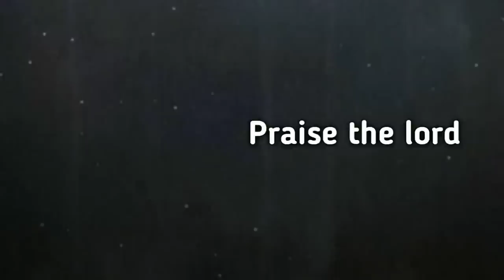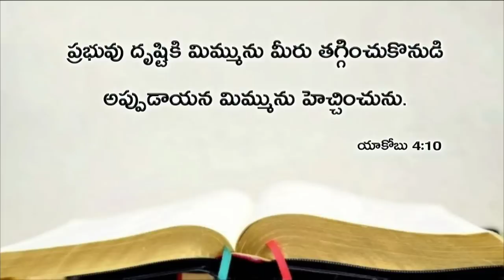Today's promise 02.07.2019